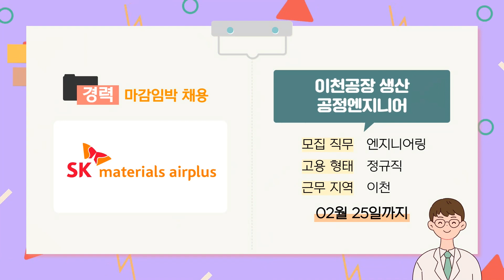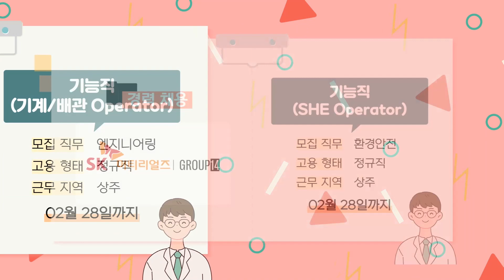[금주의 채용NEWS] 23년 2월 넷째주 SK머티리얼즈 채용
▼▼SK머티리얼즈 인재영입 사이트▼▼